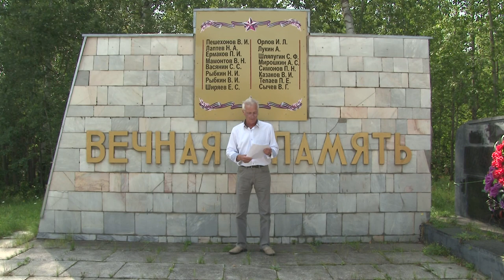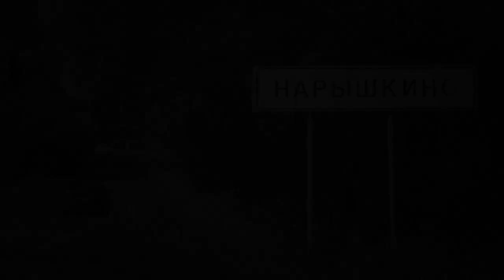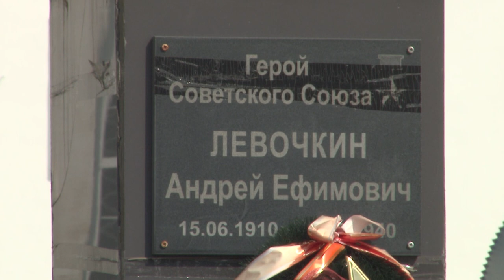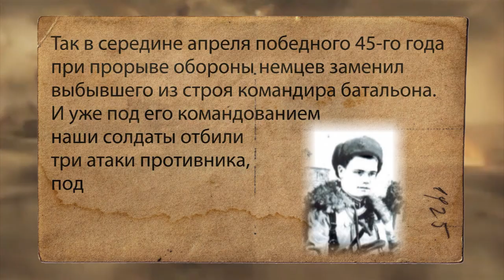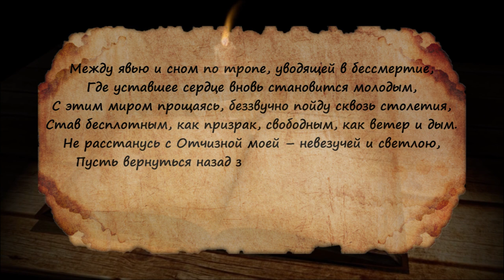Исторические очерки № 43. Земля героев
В новом выпуске программы «Исторические очерки» Иван Ситников расскажет о героях Советского Союза родом из Вознесенского района.